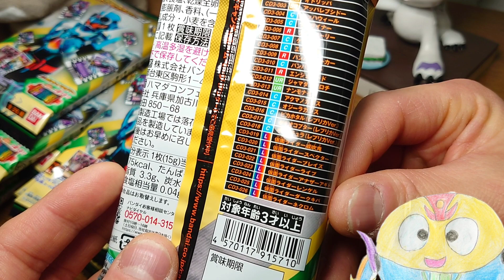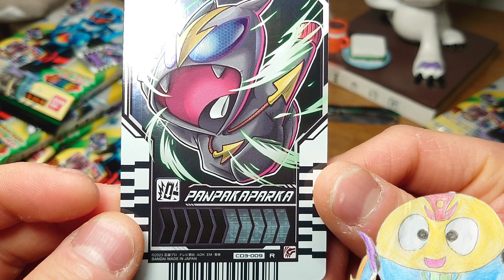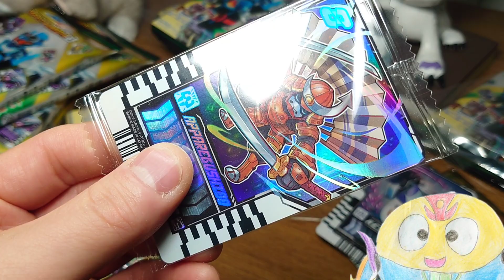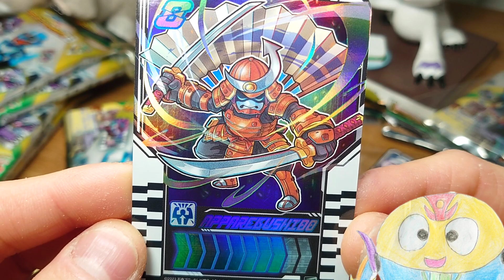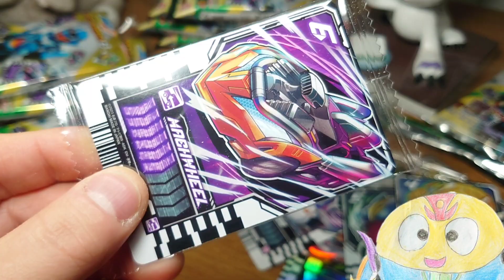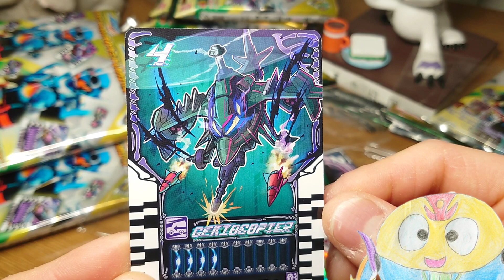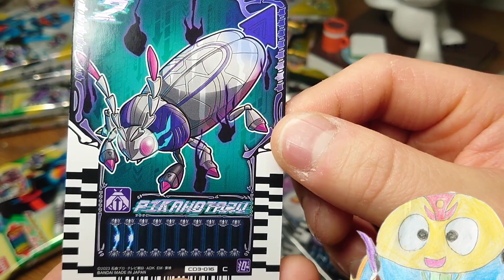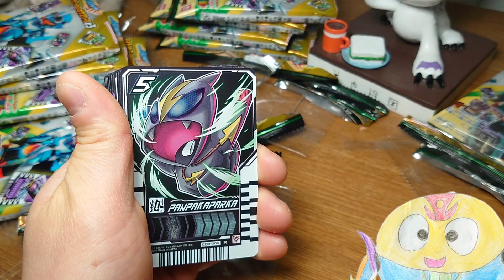【仮面ライダー】最初は好きなライダーがいなかったので買う気はなかったんやけど、仮面ライダーガッチャードライドケミートレカウエハース03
開封動画

対象年齢　ー　３才以上

カード１枚入り

全26種
コモン　ー　10種

レア　ー　３種

スーパーレア　ー　３種

ウルトラレア　ー　２種

レジェンドライダー　ー　８種

チョコウエハース１枚入り